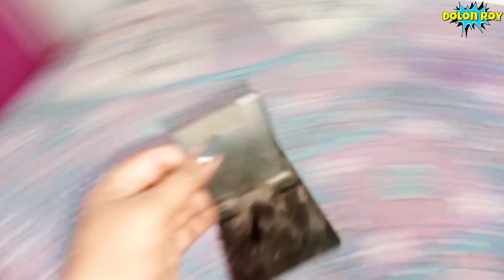কি ভাগ্য তোমারা দেখেছো? দুই তলায় ঘর না হয়েও দুই তলায় ওপর শুয়েছি // গরমে ঠেলায় পরে।।।